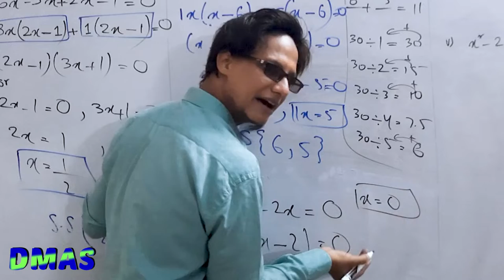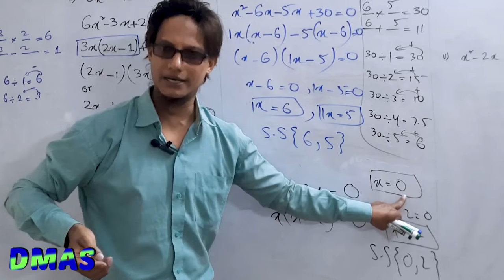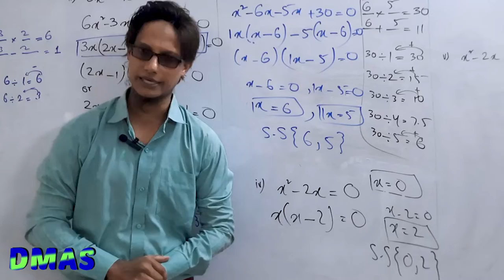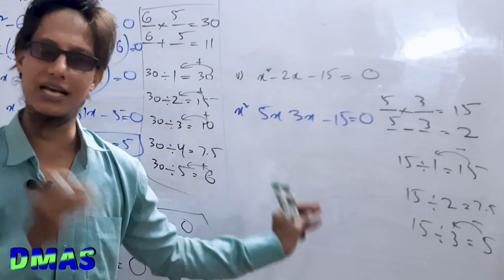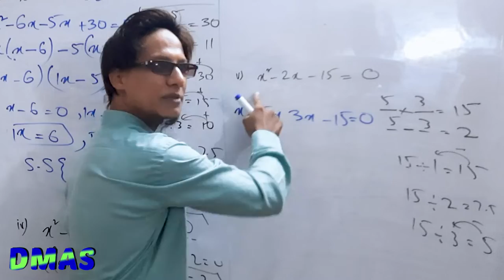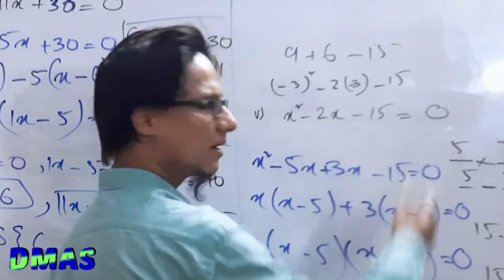Find roots by factorization | Quadratic Equations | Saadi Vision Ex 8.1 Q1 part iv & v IX class math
About me❓
The questions are selected from grade 9 math Sindh text book  Pakistan.
Unit 8: Quadratic Equations
Exercise: 8.1 Question no. 1 parts iv & v
In this series of lectures we are learning the following topics.
What is quadratic equation? How many methods to solve quadratic equations?  How can we find value of x by factorization method from quadratic equation? What is completing the square method? What is quadratic formula? Derivation of quadratic formula? Conversion of different equations in to quadratic equations? Solve other equations like quadratic equations? How to solve radical equations and how to do verification?

 This lecture helps you to  learn solving Quadratic equations by different  method. The values of x or variables are called roots of quadratic equations. The roots can also be called x-intercepts because we are solving those quadratic equations where y-coordinate is zero. So usually graph of quadratic equation meets x-axis at two places because on x-axis y-coordinate is zero. The graph of quadratic equation is U-Shaped curve and it is called parabola. It may be open upward or downward depending on the sign of coefficient the of x^2 . If the coefficient is positive then parabola opens upward  & if the sign of coefficient is negative then parabola opens downward.   . So this series of lectures teach you that how to solve quadratic equations? How to check answers smartly to save time and find solution set in the most simplest and easiest way. Sometimes our minds stop thinking and can't find any way what to do next? Sometimes Questions are looked similar with each other but they are not so and you get failed to find differences . But this will not going to happen anymore because this series of video lecture will make you expert in solving the equations which can be solved likely to quadratic Equations with pure clear and transparent concept💯 . so be relax friends this is the time to kill Your doubts, confusions and difficulties forever. 💡💡💡